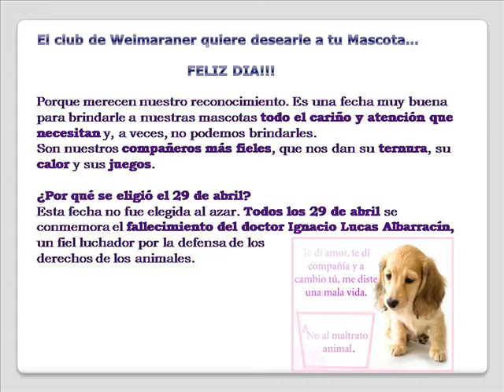Weimaraner quiere desearle a tu mascota FELIZ DIA!!!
Porque merecen nuestro reconocimiento. Es una fecha muy buena para brindarle a nuestras mascotas todo el cariño y atención que necesitan y, a veces, no podemos brindarles.
Son nuestros compañeros más fieles, que nos dan su ternura, su calor y sus juegos.

¿Por qué se eligió el 29 de abril?

Esta fecha no fue elegida al azar. Todos los 29 de abril se conmemora el fallecimiento del doctor Ignacio Lucas Albarracín, un fiel luchador por la defensa de los derechos de los animales.